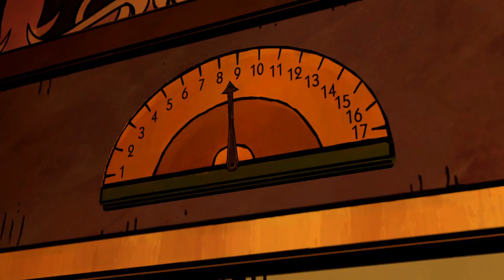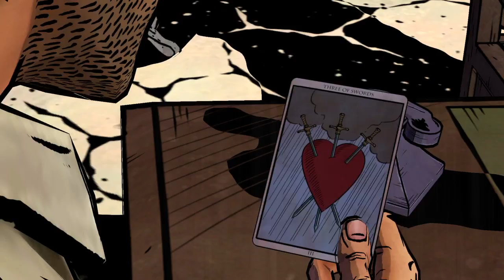The Wolf Among Us gameplay-Part 3